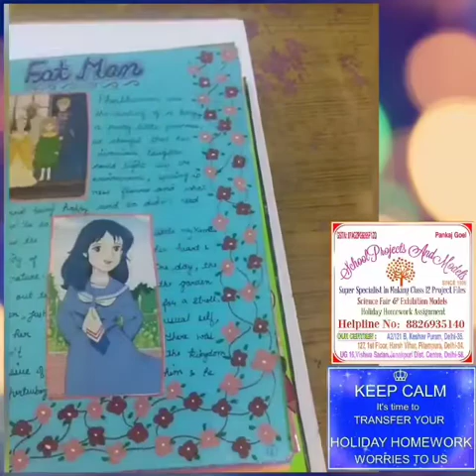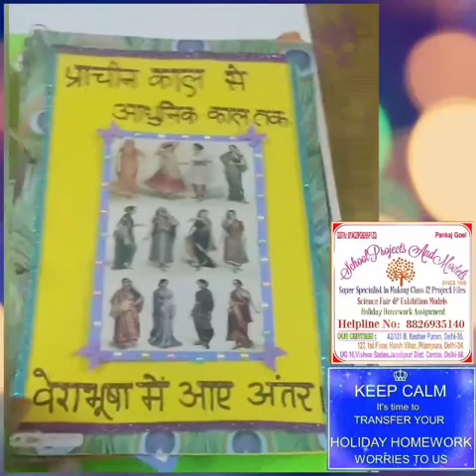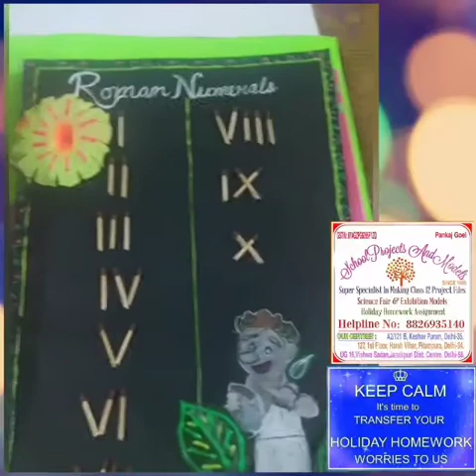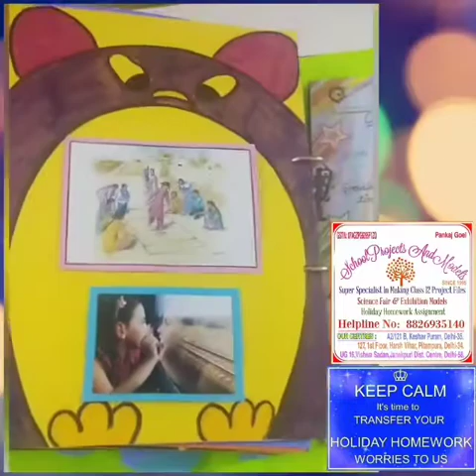Best example of top quality file / Holiday Homework / Class 4 /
HAND WRITTEN & DIGITAL PROJECTS AVAILABLE ON THE SPOT WITH LATEST, ACCURATE & PERFECT DATA FOR ALL SUBJECTS & CLASSES.

UMDA ( Estd.1995 )
SchoolProjects AndModels
Pitampura # Janakpuri

~ Educational Research Centre ~
•PROJECTS•MODELS•REPORTS•
( For All Schools , Colleges , Universities & Institutes)

PAN India Company
365 Days Open (11 AM - 9 PM)
(⭐⭐⭐⭐⭐ Google Rating)

PANKAJ GOEL
( Founder & Chairman )

ABOUT US :
UMDA ( A Unit of SchoolProjects AndModels ) is the company boast a track record of continual growth, innovation at each step and 100% customer satisfaction with our services.Our exacting standards ensures that you get optimum quality, at the best price, backed of course, by our experience, which extends over 29 years.
The popularity of our business is evident from the 6000+ reviews we received from Google, Facebook & Justdial users with 4.9 star average rating out of 5 star.( Only possible because of our satisfied customers ).

WHY US :
👉💯 Punctual for quality,quantity n time.
👉Super Specialist in Making Class XII Project Files.
👉Reasonable Prices.

OUR CENTRES :
NORTH DELHI👇
House No 127, 1st Floor,
Harsh Vihar , Pitampura,
New Delhi-110034.

WEST DELHI 👇
Shop No UG 10,
Vishwa Sadan Tower,
District Centre,
Janakpuri (West),
New Delhi-110058.

👇OUR SERVICES INCLUDED👇

▪ Engineering (B.Tech/M.Tech) Projects
▪ MBA-BBA Projects
▪ Mechanical Projects
▪ Electronics/Electrical Projects
▪ Software Projects with Report
▪ Architecture Models
▪ Dissertation/Thesis/Research Paper
▪ Robotics Projects
▪ Science Fair & Exhibition Models
▪ School Projects
       (For All Classes , Subjects & Topics)
▪ Class XII Project Files (All Subjects)
▪ Class XII Physics Working Models
▪ Computer Projects(Coding) - IP/IT/CS
▪ All types of Art & Craft Works
▪ Crafted Handmade Fancy Dresses
▪ Assignment Writing (IGNOU,etc.)
▪ Digital Projects & Graphic Designing
▪ B.Ed. Projects, Teaching Aids, Charts
& Many more.

👉 SUPER SPECIALIST IN MAKING PROJECT FILES FOR CLASS XII {On All Subjects}. ( Both Digital & Hand Written )

Regards
PANKAJ GOEL
( Founder & Chairman )
UMDA ( Estd.1995 )
SchoolProjects AndModels
Pitampura  # Janakpuri

GSTIN: 07AGZPG6395F2ZP

{ Providing Top🏆Quality And Timely ⏳ Work Since 1995 }.

"Make Your Child Feel like Celebrity"